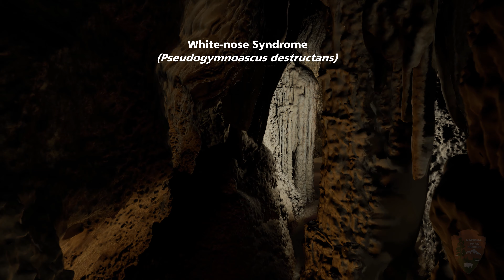Bats in Lehman Caves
Are you ready to meet the most common bat in Lehman Caves? Find out more about the life history of Townsend's Big-eared Bats and how they are repopulating the cave.